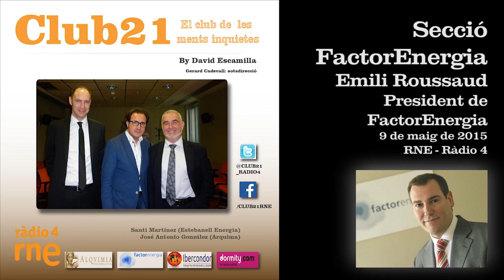Club 21 - 9 maig - SECCIÓ FACTORENERGIA